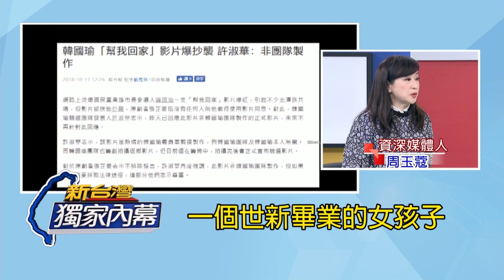韓國瑜小編戰力太強把蔻蔻姐惹怒了 周玉蔻：要做假新聞別牽扯到我│廖筱君主持│【新台灣加油搶先看】20181019│三立新聞台